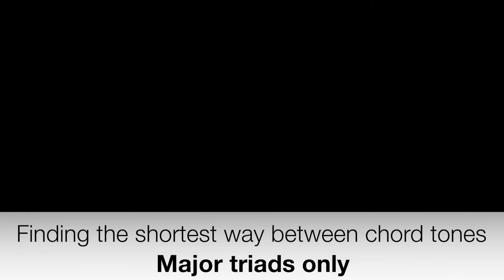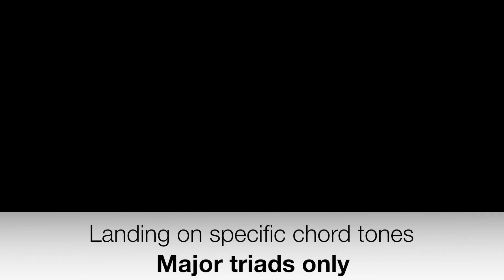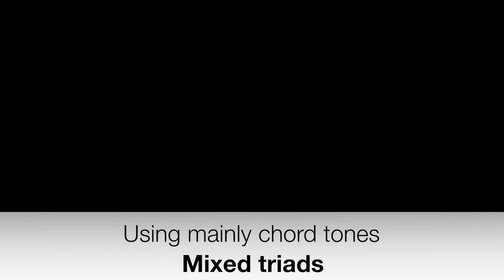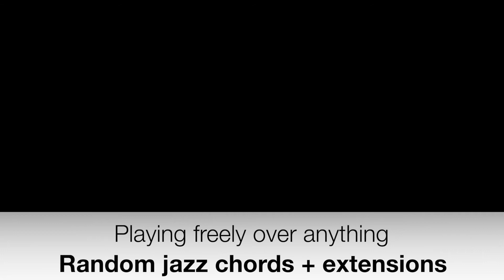4 Levels of Ear Training – Practicing with Unrelated Chords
Here's a wonderful concept that I got from Mick Goodrick's guitar bible "The Advancing Guitarist": It's a great exercise, utilizing relative pitch to navigate between random chords, always trying to find the shortest way.

Using only chord tones in the beginning, you'll find that the biggest distance when connecting two chords is a whole tone up or down (mostly it will be a semitone, or the note can even stay the same). Training the perception and identification of chord tones first, you can then move on to other chord scale tones (not shown here), ultimately being able to freely play over the weirdest combinations and types of chords while being able to recognize them correctly (and getting faster at that skill).

The four levels I'm demonstrating are meant to be a rough guideline, in reality the process might be a little more complex depending on your harmonic and improvisational knowledge.